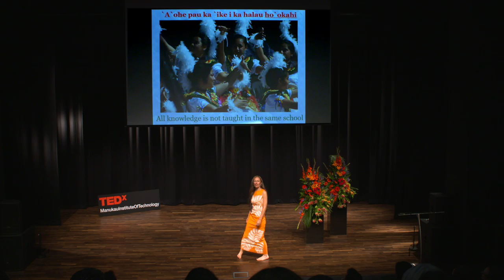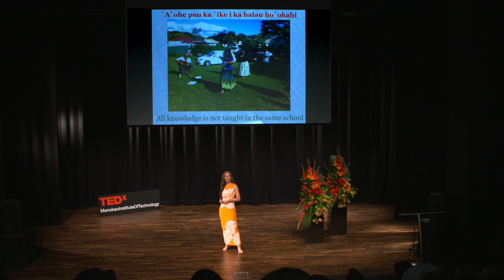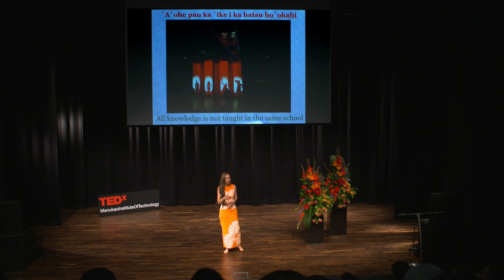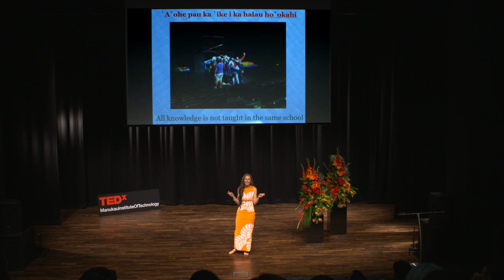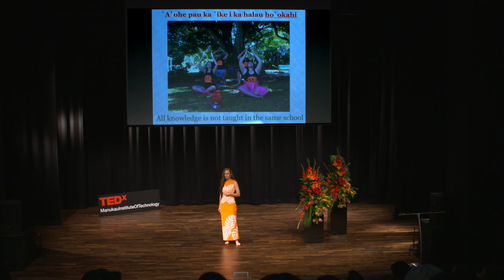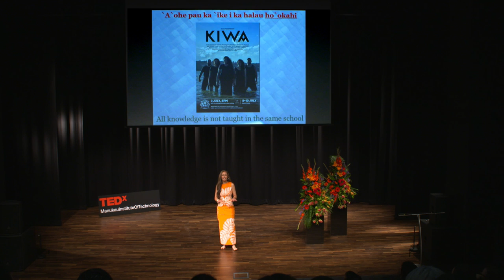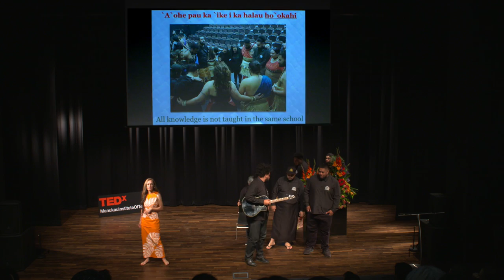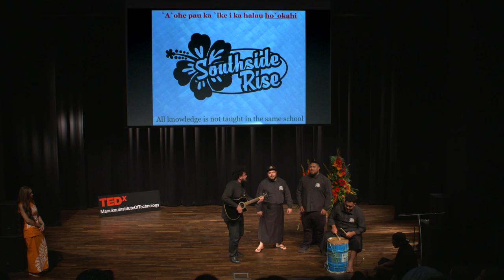Young Brown Scholars | Michelle Johansson | TEDxManukauInstituteOfTechnology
Dr Michelle Johansson presents ten pieces of advice for young brown scholars, as well as ten pieces of advice for the teachers of young brown scholars. With a focus on performing arts, Michelle highlights the tendency for the success of Pasifika peoples in this area to be devalued, where practices stemming from deep and intrinsic cultural literacies may be mislabeled as "natural" abilities.

Theatre director and playwright, doctoral scholar, educationalist, and a former high school dropout, Michelle is currently Associate Director of Teacher Preparation and Support for Teach First NZ: Ako Mātātupu. Michelle is passionate about South Auckland Pasifika education, and a staunch advocate for the breaking down of stereotypes through performance.